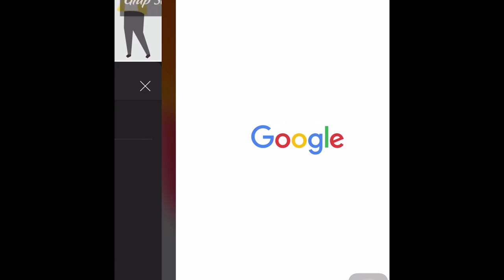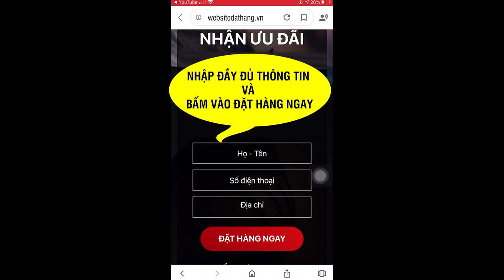Minh Men Tăng Cường Sinh Lý Nam có tốt không? Minh Men giá bao nhiêu?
MINH MEN tăng cường sinh lý, chống xuất tinh sớm, giảm yếu sinh lý, cải thiện rối loạn cương dương Sinh lý nam giới
Minh men là thực phẩm chức năng chuyên điều trị tình trạng xuất tinh sớm, yếu sinh lý, không có ham muốn tình dục… ở nam giới. Đây là dòng sản phẩm cao cấp, nhận được nhiều sự tin dùng từ khách hàng. Để hiểu rõ hơn, mời bạn tham khảo các thông tin chi tiết dưới đây về sản phẩm Minh men.

- Tên sản phẩm : Minh men
- Nhà sản xuất:  Công ty CP dược phẩm Minh Lương
- Loại thuốc : Thực phẩm chức năng
- Dạng bào chế : Viên nén
- Khối lượng Hộp 100mg
- Hỗ trợ điều trị : Bổ thận tráng dương, cải thiện chức năng sinh lý, chống xuất tinh sớm, tăng cường sản sinh nội tiết,…
- Hướng dẫn sử dụng : Số lượng: 2 viên/lần
– Số lần: 2 lần/ngày, sáng uống 1 lần + tối uống 1 lần sau ăn 30p

Minh men là thực phẩm bổ sung được chiết xuất từ 100% thảo dược tự nhiên như Bạch Nhật Lê, Dâm Dương Hoắc,…. Sản phẩm được sản xuất bằng công nghệ Nano Hướng Đích của Nhật Bản, đóng vai trò giúp phát huy tác dụng của thuốc tốt hơn và giúp cơ thể hấp thụ nhanh nhất.

Các tác dụng của Minh men
Kích thích sản sinh nội tiết tố nam, tăng cường sức khỏe nam giới, tăng khoái cảm
Kéo dài thời gian quan hệ 30 – 40 phút, dễ thỏa mãn và làm hài lòng đối phương
Ngăn ngừa mãn dục sớm, đặc biệt là nam giới ở độ tuổi U40, U50
Giúp nam giới cương cứng tối đa và lâu dài
Hỗ trợ điều trị rối loạn cương dương, tình trạng liệt dương
Hỗ trợ điều trị vấn đề xuất tinh sớm ở nam giới

Có nên sử dụng viên uống Minh men để tăng cường sinh lý?
Ưu điểm của Minh men là được chiết xuất 100% từ thảo dược tự nhiên, an toàn, không gây độc hại. Do đó, bạn có thể sử dụng để mang lại hiệu quả cao và an toàn. Đồng thời, người dùng cũng sẽ không bị lệ thuộc vào sản phẩm khi sử dụng trong thời gian dài. Ngoài ra, viên nén Minh men dễ tan, dễ hấp thụ và mang lại kết quả nhanh chóng.

Theo lời từ những khách hàng đã từng sử dụng thực phẩm chức năng Minh men:

Sau khoảng thời gian từ 1 đến 3 ngày, ham muốn của bản thân dần gia tăng, tăng khoái cảm và hưng phấn, giảm căng thẳng, mệt mỏi và mang lại tinh thần thoải mái, sảng khoái.
Sau 1 tuần sử dụng, thời gian quan hệ được kéo dài, cải thiện khả năng cương cứng và chiều dài dương vật từ 1 đến 2cm.
Sau 2 tuần sử dụng, chức năng tình dục được cải thiện rõ rệt, tần suất quan hệ có thể lên tới 5 lần/tuần, cảm thấy sung mãn như khi còn trẻ.
Sau 1 tháng sử dụng, tình trạng xuất tinh sớm dần được cải thiện, không còn tình trạng rối loạn cương dương, giảm ham muốn…

ĐẶT MUA NGAY
Giá 690.000VNĐ